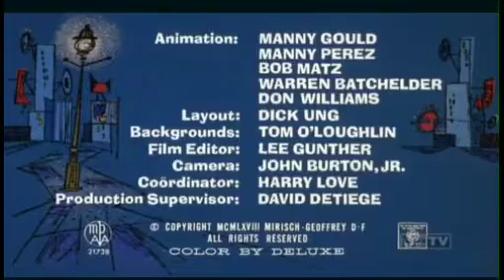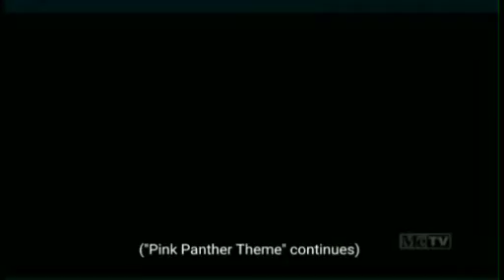the pink panther pinkadilly circus metv airing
Pink panther got masters to help crazy lady to kick person
Toon in with me morning